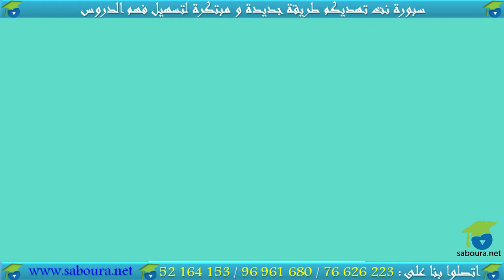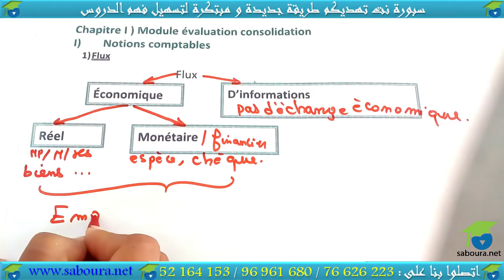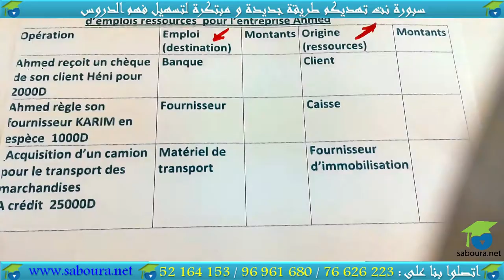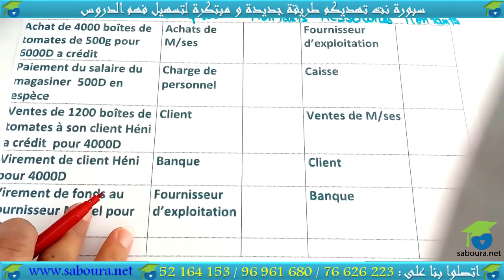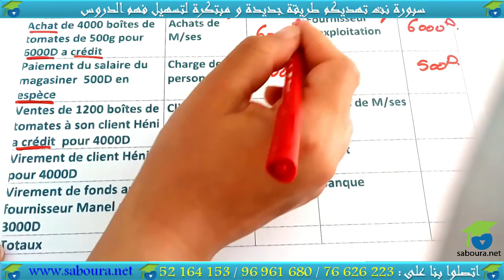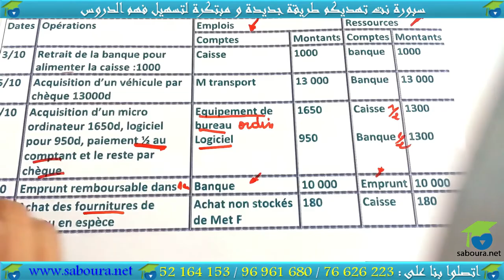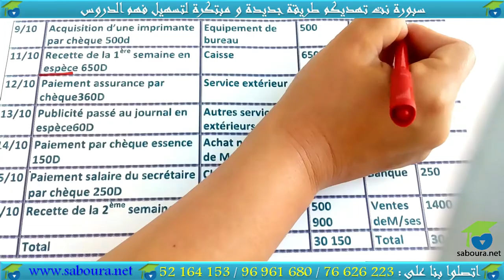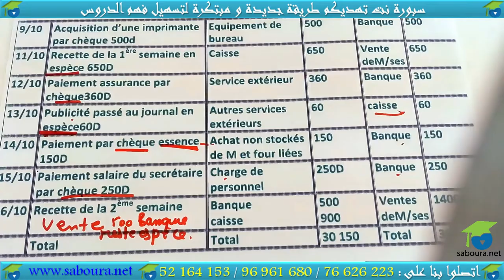chapitre 01 : Module évaluation consolidation (section 01 partie 01)